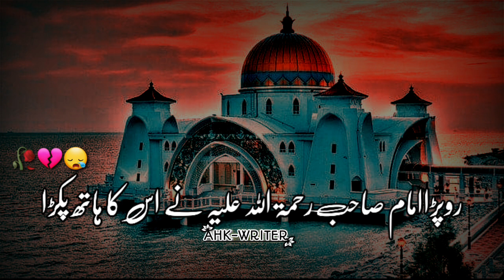Karza lyna wla.sa muhabat or ikhlak MashaAllah